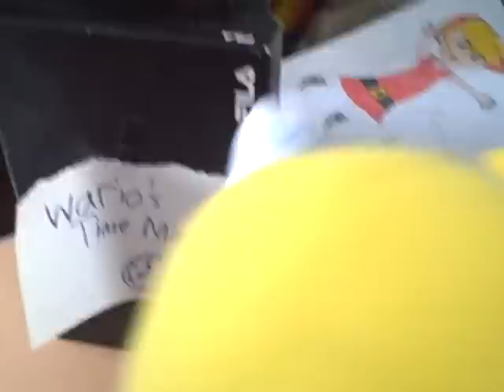Mario Plush Adventures Season 2: Episode: 10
This is the last episode of season 2.!!! :D thank you to everyone for watching this series and maybe I might make season 3 with thelethalluigi69! :D thanks again